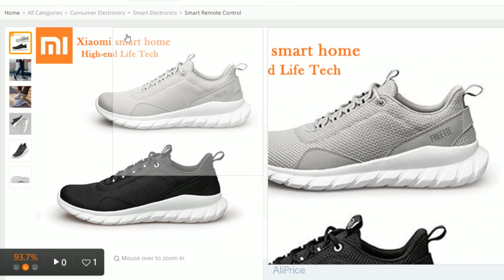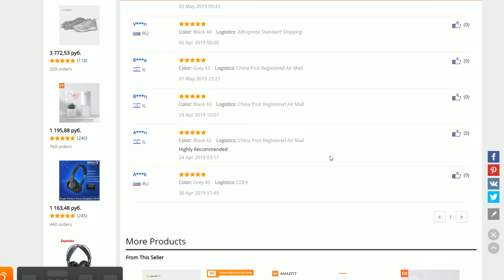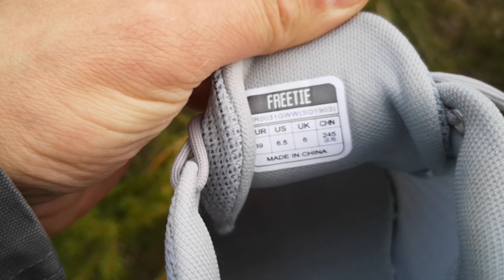10 фактов об обуви для жизни Xiaomi FREETIE II Как в носках!